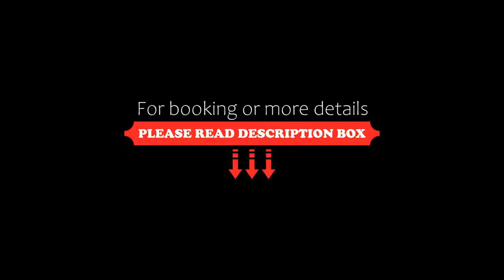Holiday Inn Bolton Centre, an IHG Hotel, Bolton, United Kingdom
About Property:
Holiday Inn Bolton Centre is walking distance from Bolton's nightlife and town centre, and has good motorway links, situated at the end of the A666 with easy access from the M6, M60, M61 and M62 motorways. The hotel offers free WiFi and parking.
The hotel has 132 bedrooms and conference and event suites that can accommodate up to 350 people.
At Holiday Inn Bolton Centre, you will find the Lounge Bar and Restaurant and a complimentary fitness centre.
Manchester city centre is e...
Property Type: Hotel
Address: 1 Higher Bridge St, Bolton, BL1 2EW, United Kingdom
Searching For
1. Holiday Inn Bolton Centre - an IHG Hotel - Bolton - United Kingdom
2. Holiday Inn Bolton Centre - an IHG Hotel - Bolton - United Kingdom Address
3. Holiday Inn Bolton Centre - an IHG Hotel - Bolton - United Kingdom Rooms
4. Holiday Inn Bolton Centre - an IHG Hotel - Bolton - United Kingdom Amenities
5. Holiday Inn Bolton Centre - an IHG Hotel - Bolton - United Kingdom Offers and Deals
Audio Credit:
Track Title: Reasons To Hope
Artist: Reed Mathis